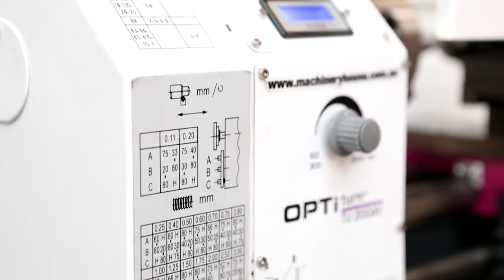TU-2004V - Bench Lathe (L687)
TU-2004V - Bench Lathe (240V)